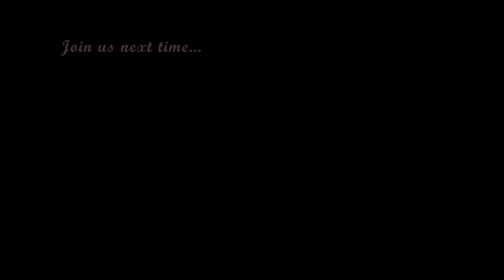Catherine Full Body Let's Play Part 11 - Icy Reception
I'll be honest fatigue is getting the better of us now as we dial back on the talking and try our hardest not to nod off. Boss time, and I think Lloyd over reacts a bit, I didn't go too insane in this one, then we finish on a saucy cliffhanger.